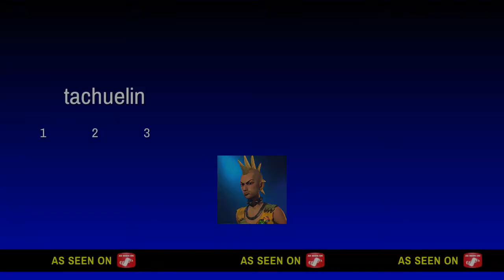Carrera termina mal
Hola amigos aquí  estamos de Nuevo con las carreras de gta v online y ya estare subiendo  videos diarios asi que te invito a que te suscribas al canal y nos vemos en la proxima